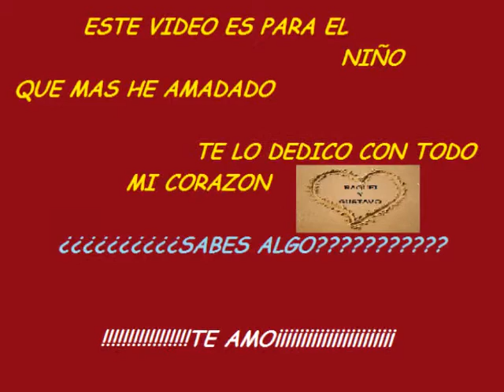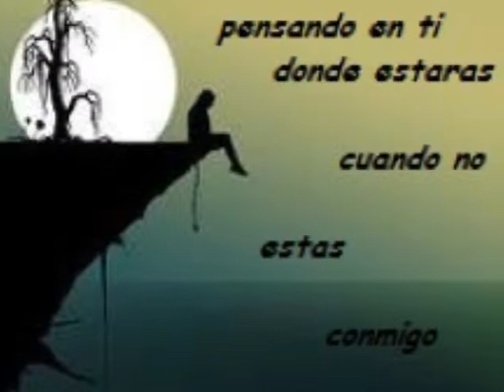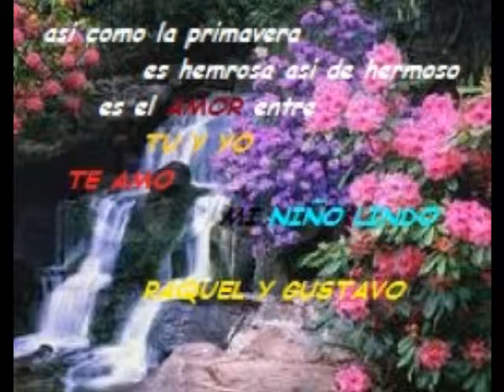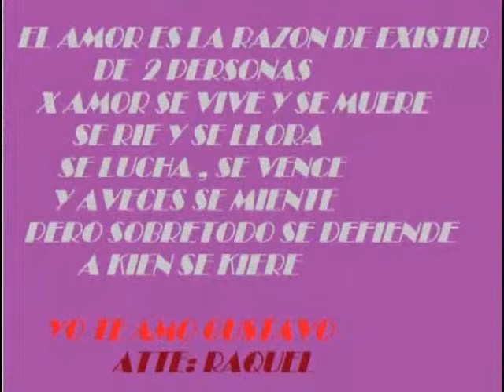marco di mauro mi vida sabe a ti (dedicado a gustavo)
el amor, es lo mas maravillos